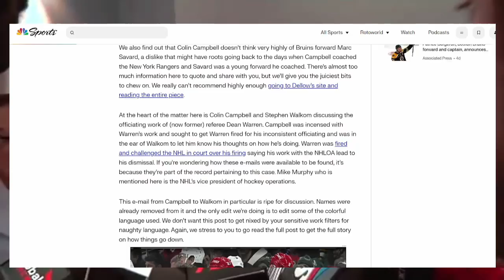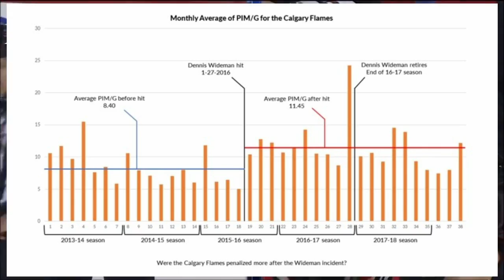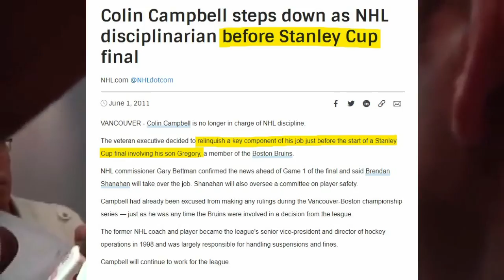Canucks Fans Need to Get Over Losing to the Bruins in 2011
Patrice Bergeron Winning the Stanley Cup 2011